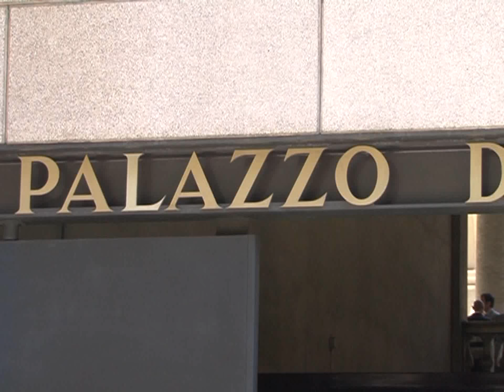IL TRIBUNALE DEL RIESAME DI GENOVA CONFERMA IL SEQUESTRO DEI BENI DELLA LEGA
Il Tribunale del Riesame di Genova, secondo quanto comunicato dall'Adnkronos, ha confermato il sequestro dei beni della Lega al fine di recuperare i 49 milioni di euro di rimborsi elettorali relativi alla truffa per cui è stato condannato in primo grado l'ex segretario Umberto Bossi e l'ex tesoriere Francesco Belsito. Il Tribunale del Riesame ha disposto "il sequestro preventivo finalizzato alla confisca diretta anche delle somme di denaro che sono state depositate o verranno depositate sui conti correnti e depositi bancari intestati o comunque riferibili alla Lega Nord, fino a concorrenza dell'importo di euro oltre 48.900 euro". "Non solo non esiste alcuna norma che stabilisca ipotesi di immunità per i reati commessi dai dirigenti dei partiti politici - scrivono i giudici di Genova - ma anzi esiste una precisa disposizione di legge che impone la confisca addirittura come obbligatoria nel caso in esame".  Era stata la Corte di Cassazione, lo scorso aprile, a rinviare al Riesame dopo avere accolto la richiesta della Procura di poter sequestrare fondi del Carroccio, oltre a quelli già trovati. "Se vogliono toglierci tutto, facciano quello che credono: abbiamo gli italiani con noi", ha commentato il ministro dell'Interno e leader leghista, Matteo Salvini. "Sono vicende del passato - ha aggiunto il vicepremier - io spero che la procura di Genova impegni il suo tempo sul disastro autostradale. " Il procedimento si riferisce ai rimborsi elettorali ricevuti dal Carroccio tra il 2008 e il 2010 che sarebbero stati prelevati dalle casse del partito e utilizzati per spese personali durante la gestione Bossi-Belsito. Al partito sono stati sequestrati inizialmente circa due milioni di euro ma nel settembre scorso la procura di Genova ha chiesto di procedere con ulteriori sequestri anche per le somme che sarebbero state in seguito depositate sui conti del Carroccio. Il tribunale del Riesame ha respinto l'istanza e così i pm hanno fatto appello alla Cassazione, che ha accolto il ricorso contro la Lega. Ora il Tribunale del riesame di Genova ha confermato il sequestro dei 49 milioni di euro.